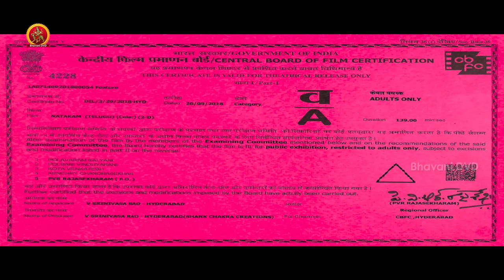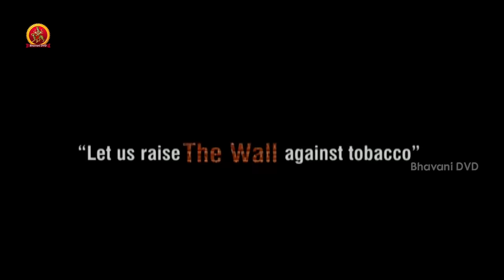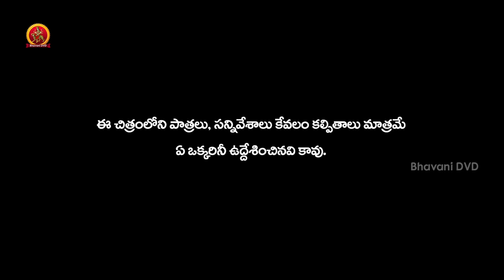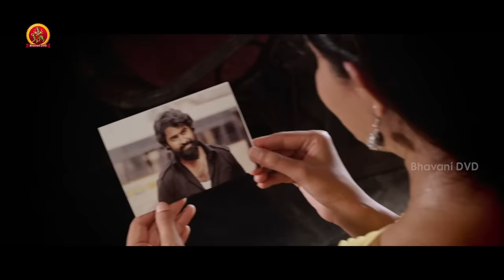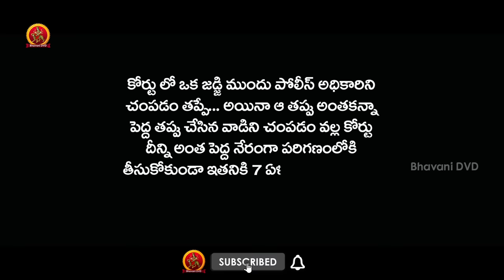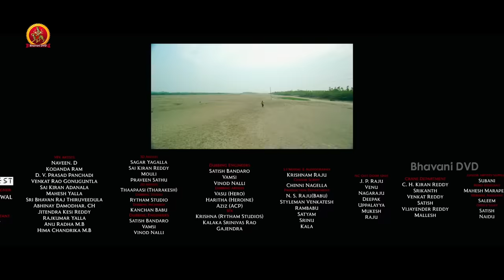Latest Suspense Thriller Movie | 2020 Telugu Full Movies | Natakam | Ashish Gandhi | Ashima Nerwal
Watch Latest Suspense Thriller Movie Natakam.